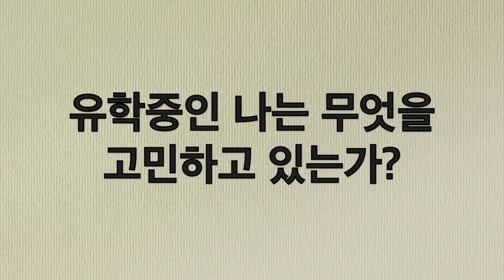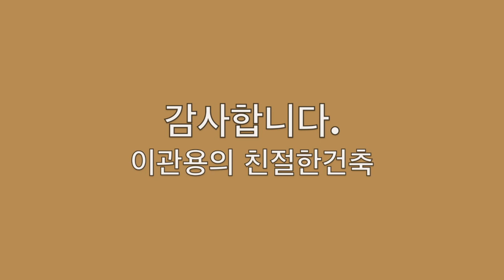유학후 들어올것인가 정착할것인가 이관용의 친절한건축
미국유학 10년경험자로서 고민공유하는 시간
건축유학후 한국에 들어올것인가 vs. 현지에 정착할 것인가?
-왜 나는 유학을 가게되었나?
-현지에 정착한다면 어떤 삶을 살까?
-한국에 들어와야 하는 고민하는 사람들에게
-들어오기 두려운가?
-유학나가기 전 한국직장경력에 따라 한국적응기가 달라진다
-박사후에 교수직을 찾으려면 빨리들어와서 준비해야
-한국으로 들어오는 계기가 있어야 결정한다
-다시한번 유학나갈때 초심을 생각해보자
-잘 적응하기 바라며
건축가 이관용